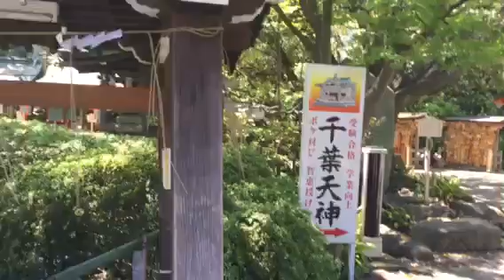山口敏太郎のパワースボット 千葉神社に参拝